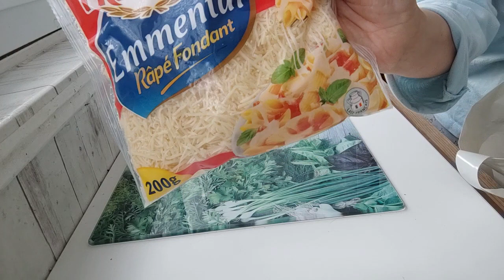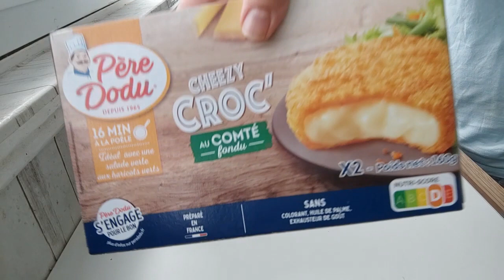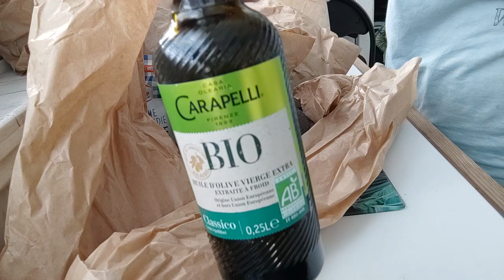RETOUR DE COURSES LA BELLE VIE!